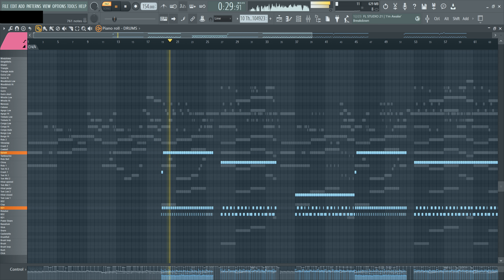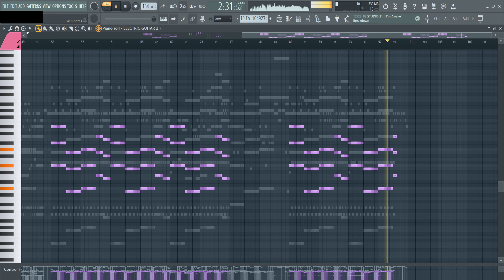Leah Kate - 10 things I hate about you (FULL MIDI FILE)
⚠This midi file contains all of necessary channels (piano, drums, vocals, guitar, etc etc)